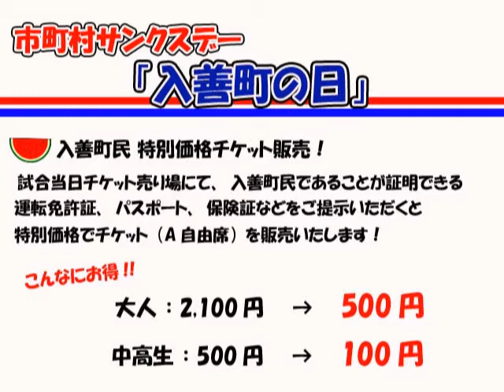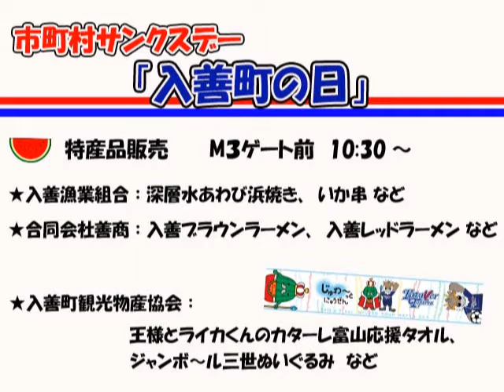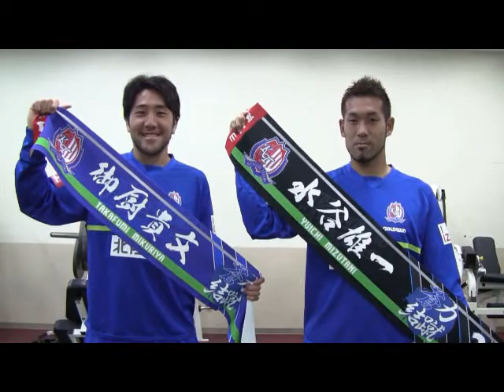20140607湘南戦ホームゲーム告知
2014年6月7日（土）に開催する湘南ベルマーレ戦の選手によるホームゲーム告知VTRです。
今回は平出涼選手と三上陽輔選手が担当します！